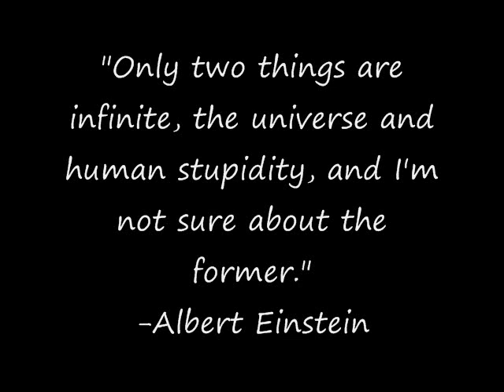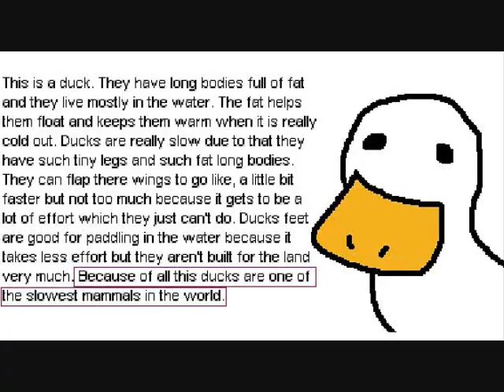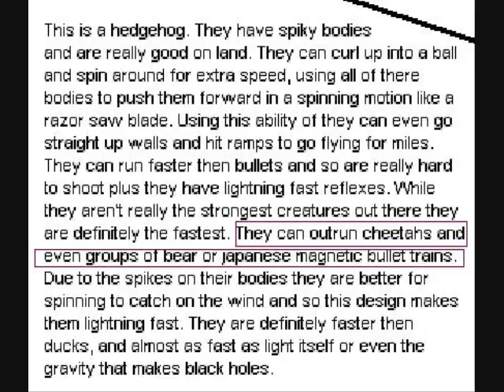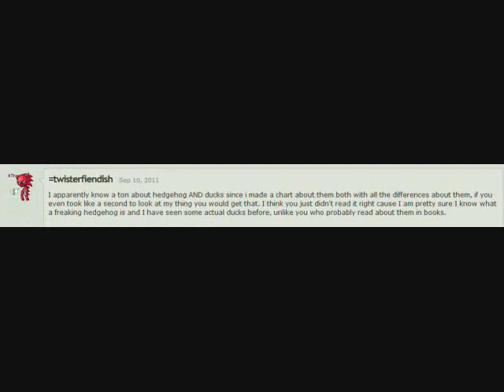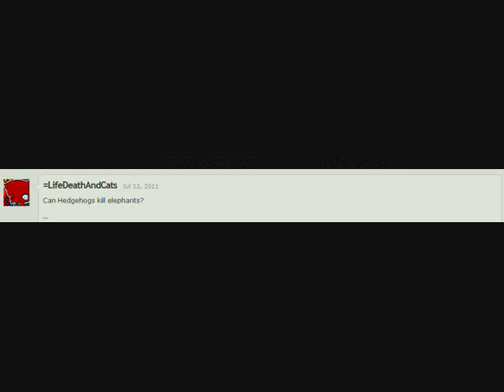Commentary: Hedgehogs, the Gods of nature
Chase is back and better than ever with his new deviant art account where is yet again making more bad pictures. 6 years and you still can't draw chase? FAIL!!!

I got the idea from slaphappygam3r when she did a commentary on it. So I got to thank her for that.